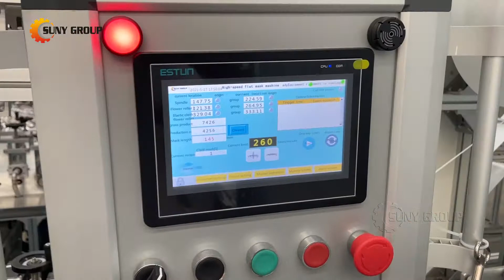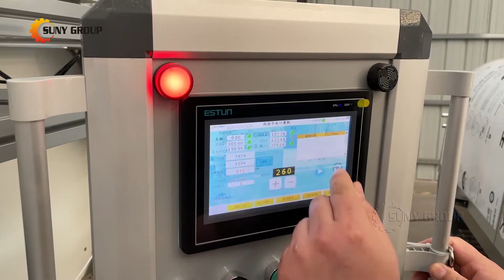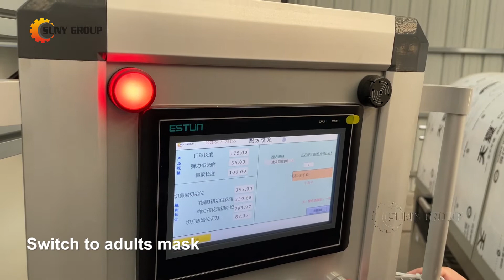Elastic Nonwoven Mask Making Machine For Adults Kids Mask [ One-Click Switch]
How to produce kids and adults size mask in one machine?
One-click switch elastic earloop mask making machine.
Can be used produce 175*95mm and 145*95mm disposable masks.
Capacity is 250-300pcs/min.